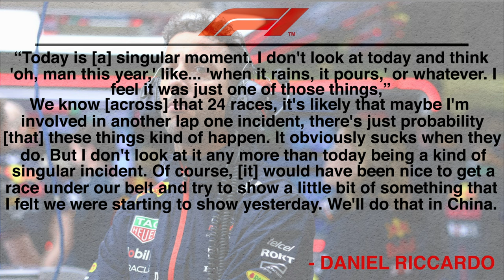Ricciardo FREAKS OUT After Red Bull Comments!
For a driver that aims to drive next to Max Verstappen, Daniel Ricciardo certainly isn’t helping his case in the first four races of the season. Especially because it’s Tsunoda who is doing his job this season and not the Honeybadger, who apparently is the more experienced driver of the two, but he is certainly not showing that. For someone who talked so much about wanting to be in a Red Bull seat and how that is his main goal and not to stay in RB, the reality is much more stark for Ricciardo. If he continues like this, we could very well see a retirement coming soon, especially because Red Bull have a talented driver waiting in the paddock.

Inspired by Why Daniel Ricciardo is struggling in F1 again

Inspired by Daniel Ricciardo In Major Trouble After Red Bull Statement!